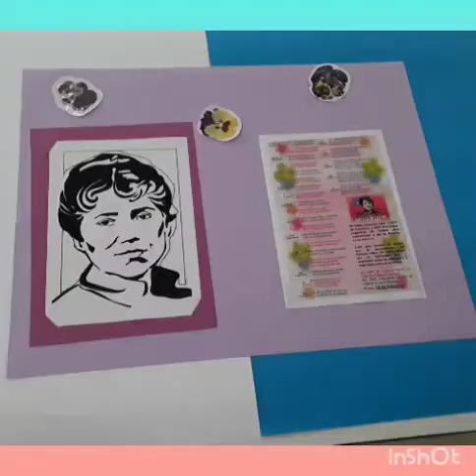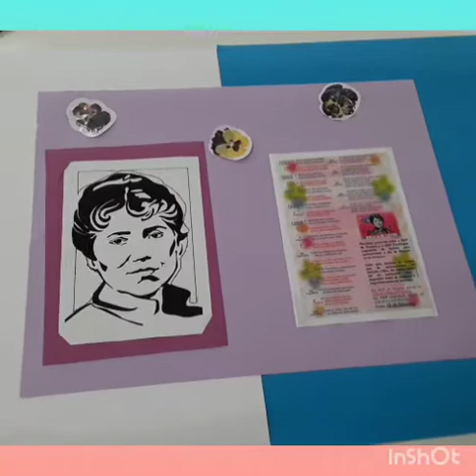Rosalía de Castro, recitado conxunto do CEIP de Teixeiro e o CEIP Lagostelle